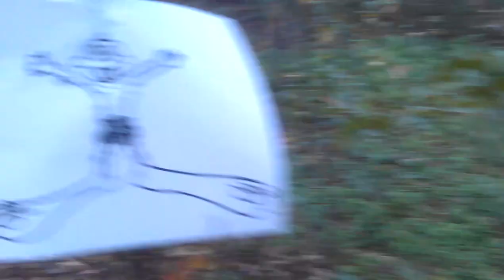Hunting exercise goes wrong.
Shock surprise beast lion bear gorilla alligator crocodile snake komodo dragon python tiger anacanda cheetah leopard